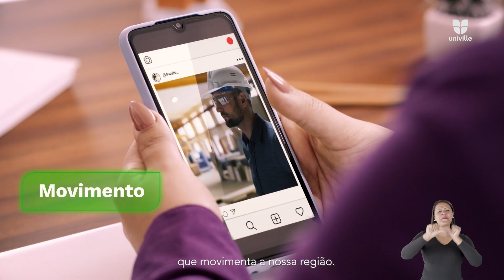EaD Univille - Conhecimento que projeta a sua formação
Faça EaD Univille

Tenha acesso ao conhecimento Univille em qualquer lugar!

Conheça nossos cursos de Graduação | Pós-Graduação | MBA

Acesse: ead.univille.edu.br